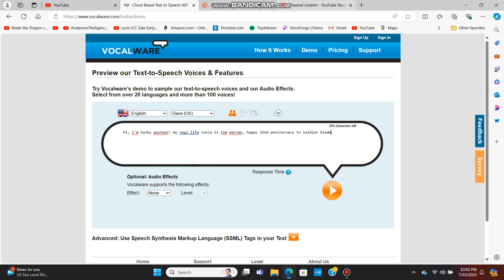Happy 32nd anniversary to Soldier Blade.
Happy anniversary to that video game.